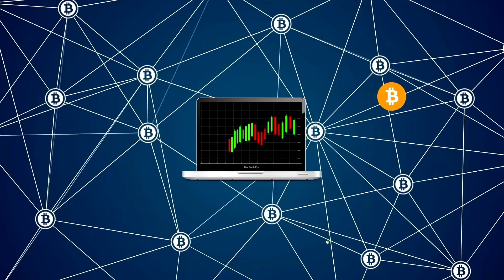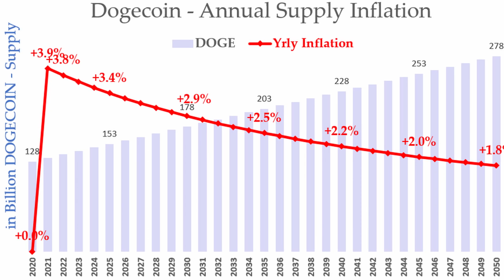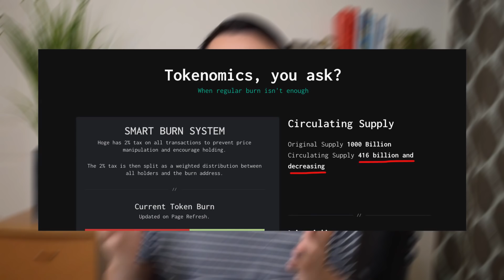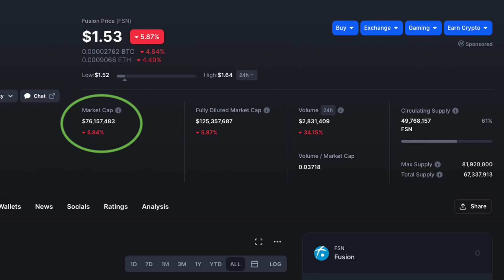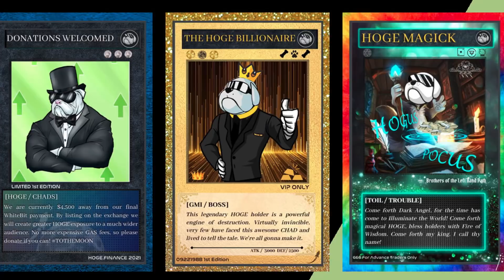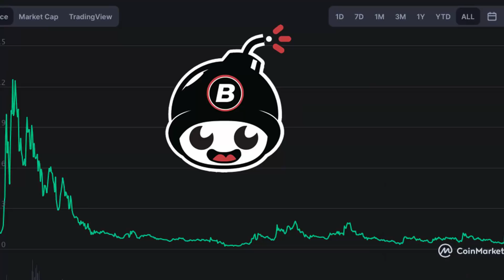Is Hoge the next Dogecoin?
We all love Dogecoin. But recently a new project came out that’s heavily inspired by Doge. It’s called Hoge Finance with its own coin called $HOGE. The biggest difference is that it’s DEFLATIONARY instead of INFLATIONARY. They also have some DeFi and NFT features and a popping community. In this video I will review and explain Hoge and see what I will do in terms of my buying plan. So if you’re interested in Hoge OR you just love Dogecoin and want to see what this is all about then please give this video a watch and a LIKE!

Timestamps:
0:00 Intro
1:25 Hoge in a nutshell
3:04 Important token details
5:11 Fusion Network shout out
5:55 Accomplishments and roadmap
8:38 My verdict (Pros & Cons)
10:01 My HOGE purchase plan
10:57 Wrap up